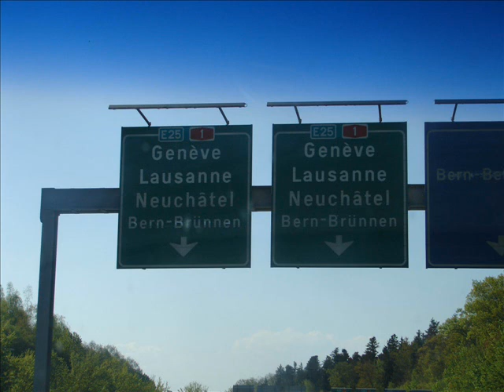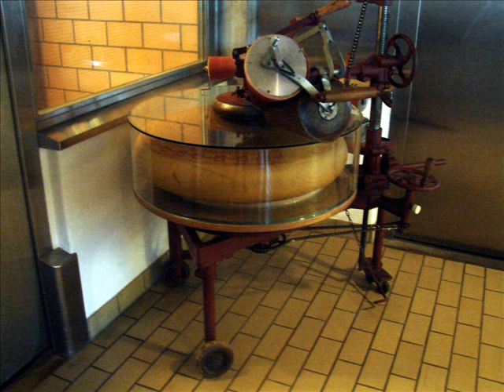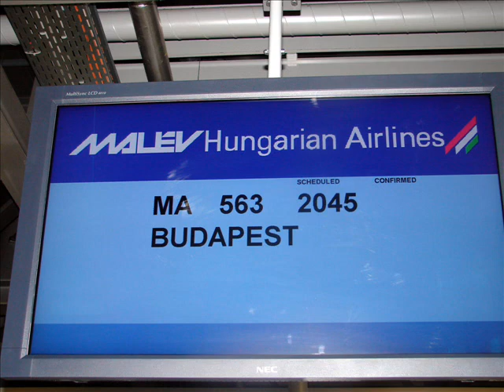Gabriel Miller - Back to Zurich (Auren Leen TechTrance Mix)